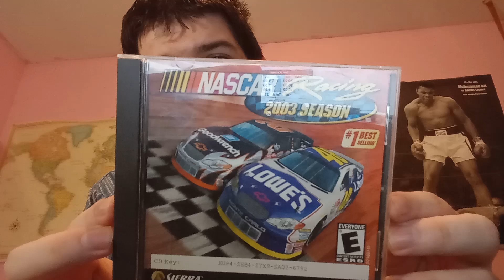I'm starting a Nascar cup series schedule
Fan Mail
Fox Wolf
863 Minot Ave
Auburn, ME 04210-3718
United States